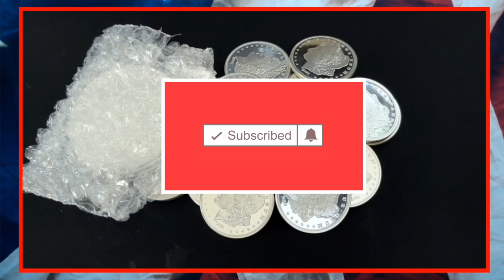Silver and Gold are NOT Going to Stay Cheap for Long!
Do we really have just six months before this buying opportunity with silver and gold ends?  In this video I ask a real market expert Lior Gantz for his take on the recent surge in the price of silver and gold.  Where does he see precious metals going in 2023?  We also discuss the stock market, recession, Fed policy and how all this will affect the price of gold and silver next year.  I also open up a recent silver purchase I made from SD Bullion.  It’s the latest in the Silver Awakening series and it is a beautiful 5-ounce silver round!  We have recently seen some very interesting prices swings in the stock market, gold and silver markets, the US dollar.  We saw the FOMC meeting minutes, heard Fed Chairman Jerome Powell talk, and we just got a rather interesting November Jobs report.  Did our central bank just do a “soft pivot” with interest rates?  Watch as Lior helps unpack these recent economic events!

Topics Discussed: silver,gold,silver dealer,bullion dealer,buying silver,jerome powell,congress,how much is an ounce of silver worth,economy,what is an ounce of silver worth,banks,inflation,precious metals,bitcoin,digital currencies,CBDCs,stock market,silver round,silver coin,silver bar,central banks,FED,federal reserve,interest rates,pivot,hedge,debt,silver stacking,stacking silver,stacking gold,silver bullion,gold bullion,investing,investing in silver,how to invest,how to invest in silver